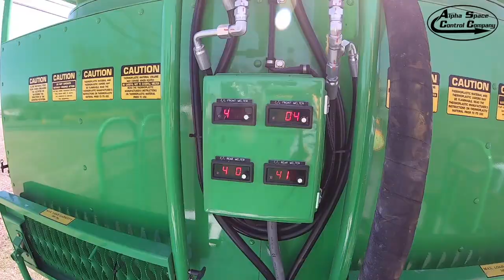Monster Thermoplastic Line Striper in Action!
12000 MRL Thermoplastic long line truck in action!  Alpha Space Control Inc took delivery of this truck and this was its maiden voyage!